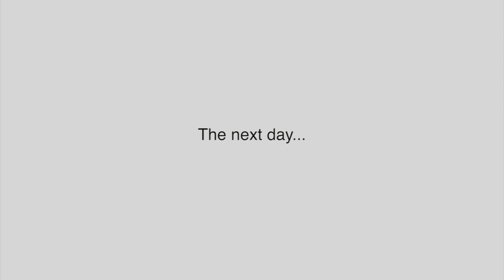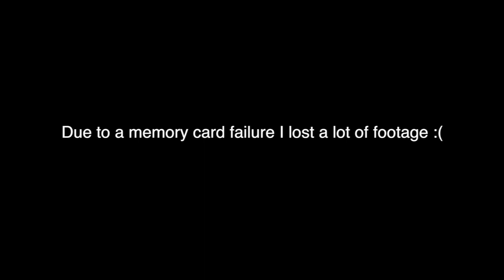MOVING INTO OUR HOUSE!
This video marks the first real day of our new house. Something we have been looking forward to forever. So excited but there’s a ton of work to be done first